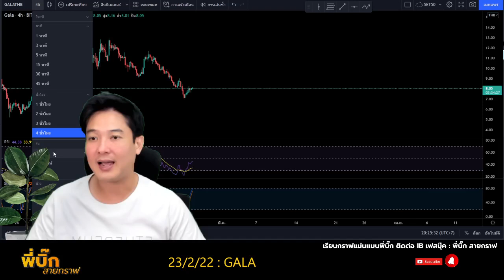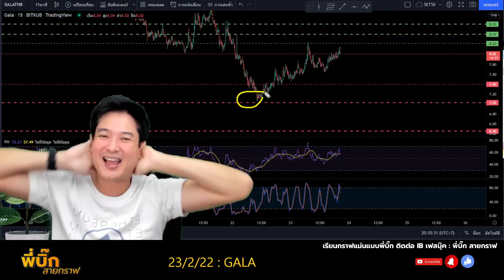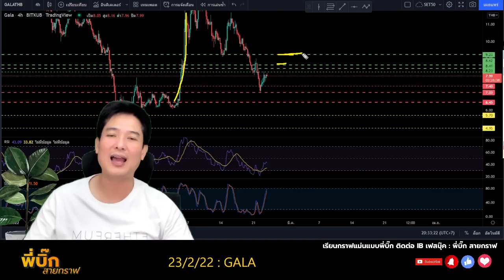GALA เป้าช้อนลึกๆ มาแล้วตามคำเรียกร้องวิเคราะห์แนวโน้มคริปโต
gala รอบนี้ยังมีโอกาสขึ้นได้ต่อ แต่ว่าต้องดูว่าหลังจากย่อก่อนว่าจะสวยเก็บทรงได้หรือไม่
คลิปนี้พี่บิ๊กมีแนวช้อนลึกๆเผื่อใครอยากรอลองลุ้นดูด้วยนะครับ ขอบคุณมากครับ
✅Inbox เฟสเพื่อติดต่อเรียนกราฟแม่นแบบพี่บิ๊ก
✅ สมัครเทรด ทองคำ หรือ คริปโตแบบ Future คลิกที่ลิ้งค์นี้ได้เลย
📘 คลิปสอนวิธีสมัครและยืนยันตัวตนการเทรดทองคำหรือ คริปโตแบบ Future
📗 สอนการซื้อขายทองหรือคริปโตฟิวเจอร์ใน Meta 5
1. แบบBasic พี่บิ๊กใช้ตลอด สั่งmanual หน้างาน
2. แบบตั้ง คือไม่ต้องเฝ้าจอ ไปทำงานหรือทำธุระได้
kub jfin six ada eth xauusd crv sand mana uni zil iost doge shiba sushi ocean bnb xrp pow dot near cvc knc gala btc sol axs enj omg scrt alpha